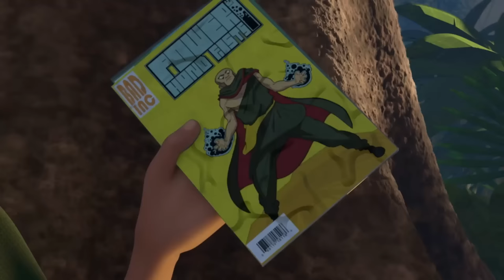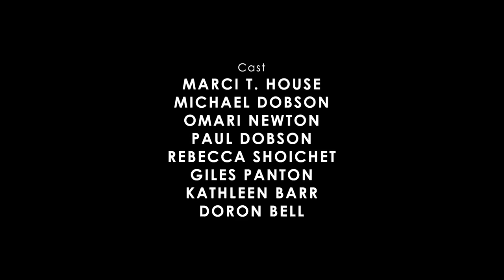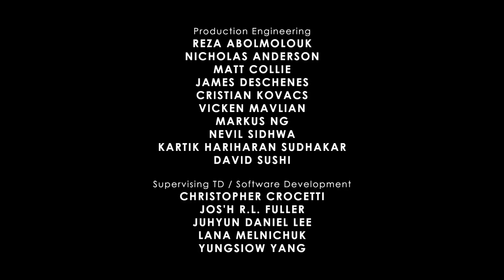Tarzan & Jane | S01E01 | A Hero is Born | Amazin' Adventures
Baby Tarzan is rescued from a plane crash by the gorilla, Kala, and brought to a Shaman who treats Tarzan's injuries with a mix of native medicines and experimental science - saving Tarzan's life and giving him supernatural animal powers in the process.

Tarzan & Jane | S01E01 | A Hero is Born